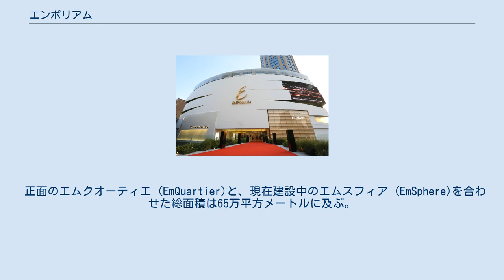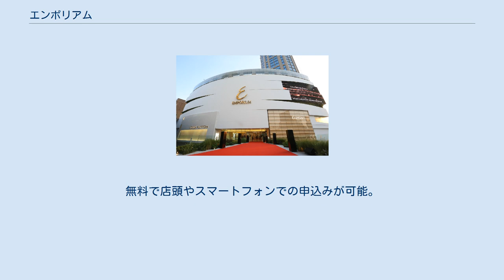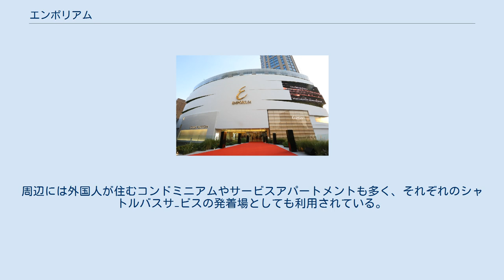エンポリアム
エンポリアム（タイ語: เอ็มโพเรี่ยม、英語: The Emporium）は、タイのバンコク都クローントゥーイ区にある 高級百貨店（Emporium Department Store）とショッピングモール (Emporium Shopping Complex) の二つを合わせた複合商業施設。
 正面のエムクオーティエ (EmQuartier)と、現在建設中のエムスフィア (EmSphere)を合わせた総面積は65万平方メートルに及ぶ。
 1997年7月27日に開業。
タイのモール・グループ (The Mall Group) 財閥が所有する９番目の商業施設である。
地上７階、地下１階の構造。
ホテルのエンポリアム・スイーツ (Emporium Suites、42階) と、エンポリアム・タワー(Emporium Tower、35階) を併設。
2015年に建築デザイナーのBOIFFILS による内外装すべてのリニューアルが完了した。
 サイアム・パラゴンやエムクオーティエと同じ会社の所有であり、その直接の競争相手はセントラル・グループである。
どちらの会社も、カルフール、テスコ・ロータス、それにBigC （後者は一部セントラルグループの所有）などの ハイパーマーケットの経営者と共に、バンコクをショッピングモール天国に変えていった (2014年の時点でバンコク都内のショッピングモール数は120棟を超えている)。
 施設内にはシネマコンプレックス、書店、両替所、ファッション店、ヘアサロン、雑貨屋、食料品店、スーパーマーケット、そしてたくさんの高級レストランがある。
 創業時1997年のタイはアジア経済危機の最中にあったが、タイ人富裕層の海外旅行が減少して物価の安い国内での消費に集中し、また外国人在住者の顧客を多く獲得する要因となった。
 今も日本人や欧米人が多く住むバンコク中心部エリアにあるため品質の良い店や商品が多く、現地の富裕層や世界中からの観光客が多く訪れる。
タイ人およびタイ在住外国人向けの会員カード「Mカード」と旅行者用の「ツーリストカード」が提供されている。
 正面にあるエムクオーティエとの間にはBTSスカイトレインの線路が通っており、高架下の敷地を合わせた広いイベント会場では季節にあわせた装飾や無料コンサート、また王室関連のイベント等が開催される。
 ザ・モール系列百貨店の共通会員カード。
無料で店頭やスマートフォンでの申込みが可能。
スマホ向けアプリケーション『MCard』は店外からの申込みや、これまでに集めたポイントの確認もできる。
 ザ・モール系列百貨店で利用可能な商品券。
期限はなく、使用時にお釣りが出ない。
販売価格は1,000バーツの1種類のみで、インフォーメーションカウンター等で購入できる。
 ザ・モールグループ直営の家電ショップ。
 パソコン、携帯電話、デジタルカメラ、音楽プレーヤーなどのデジタル家電からテレビ、オーディオ機器、冷蔵庫、洗濯機など家電のすべてが揃う。
エンポリアムでは日本メーカーの商品ラインアップが充実。
デモ機の展示や、アフターサービス専門のカウンターもある。
楽器やゲームなどの娯楽品、給湯器やシャワー装置などの生活用品もこの売場で販売している。
 場所はスクンビット通りソイ24の入口にあり、ベンチャシリ公園と並んでいる。
BTS（スカイトレイン）の線路を挟んで、正面のエムクオーティエと向かい合って立地している。
 建設中のエムスフィアの完成と同時にBTSプロムポン駅周辺を改築して、ベンチャシリ公園とエンポリアム、エムクオーティエが連絡通路でつながるエム・ディストリクト計画（EM DISTRICT）が進んでいる。
 BTSスカイトレインのプロンポン駅より徒歩0分。
駅前から直接繋がっている。
 最寄りのホテルはエンポリアム・スイート(Emporium Suite by Chatrium)、バンコク・マリオット・マーキス・クイーンズパーク (Bangkok Marriott Marquis Queen's Park Hotel)、ヒルトン・スクムビット・バンコク (Hilton Sukhmvit Bangkok) など。
周辺には外国人が住むコンドミニアムやサービスアパートメントも多く、それぞれのシャトルバスサ−ビスの発着場としても利用されている。